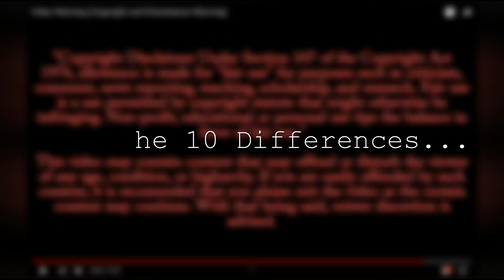Are we so dumbed down, or what?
Just look for yourself, spot the whatever differences. Truly bizarre!
And don't forget, take screen shots before the net scrubs this pic of the supposedly "dead" Epstein, and PRINT THEM OUT.

Music  The Chase  Topher Mohr